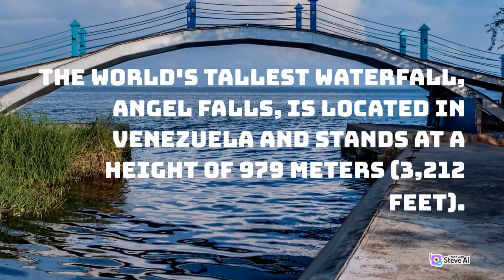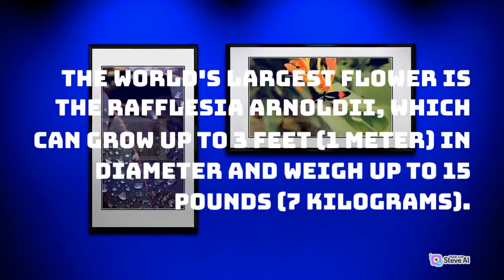You might never know these facts 😂.So watch this video before the world ends 😅. comment if you like.